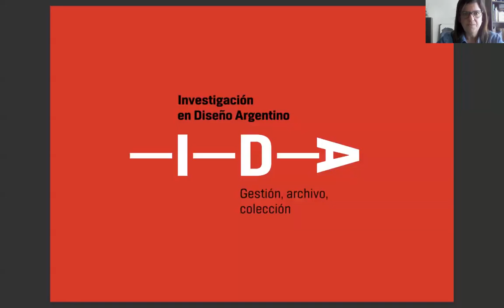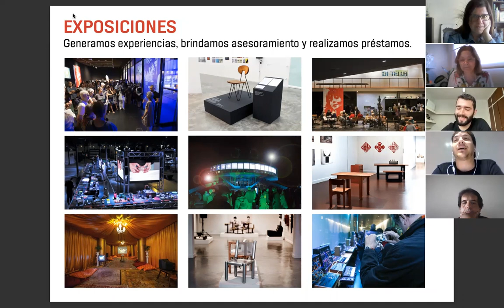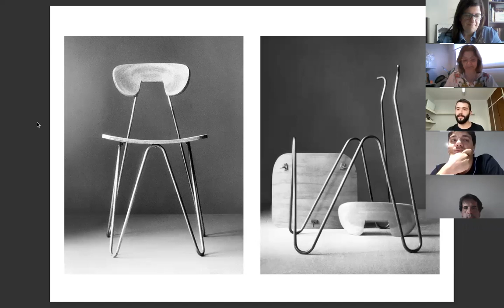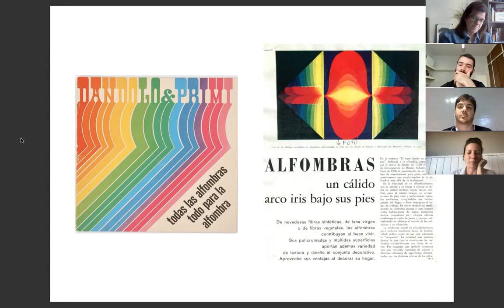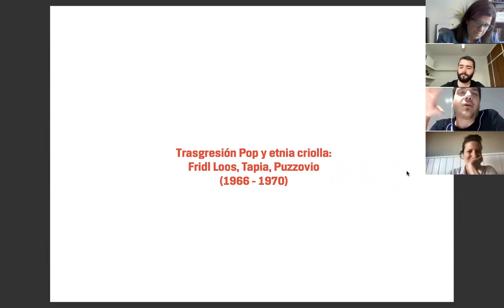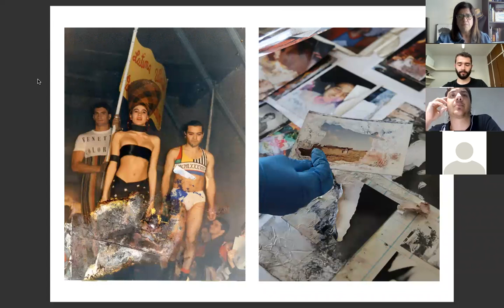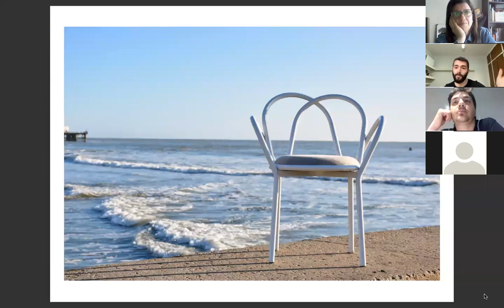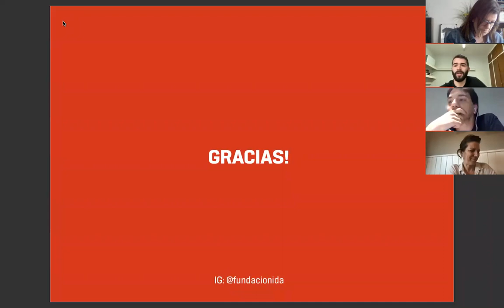DISEÑO ARGENTINO. Transformaciones a través del tiempo, el territorio y su prospectiva.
Organiza: Grupo de investigación en Diseño y Sociedad [GIDyS]
Invita: Fundación Investigación en Diseño Argentino [IDA]

El Grupo de investigación en Diseño y Sociedad [GIDyS] invita a la Fundación IDA para compartir y hacer conocer su investigación en diseño argentino que desarrolla desde hace 8 años. Los inicios en la actividad fueron a puertas cerradas, pero en los últimos dos años la Fundación comenzó a difundir su labor de manera pública, a través de diferentes medios de comunicación haciendo accesible su trabajo de investigación.

Constanza Martínez [diseño textil], Sebastián Rodríguez [diseño de indumentaria y textil] y Franco Chimento [diseño de producto] de Fundación IDA nos introducen a una nueva forma de observar el diseño en Argentina y su desarrollo a través del tiempo. Por medio de una serie de casos claves de la disciplina en el país, nos invitan a repensar las transformaciones en torno a nuestro territorio y sus posibilidades, en el marco de Épica: hazañas del diseño argentino, un programa curatorial multiformato que revisa un siglo de historia, a través del acervo de Fundación IDA y otros archivos.

IDA [Investigación en Diseño Argentino] es una fundación sin fines de lucro dedicada a la investigación, la recuperación, la conservación, la difusión y la puesta en valor del diseño nacional. Sus fondos en constante crecimiento, están integrados por documentos y por objetos del diseño en sus principales campos: industrial, gráfico, de indumentaria y textil y de teoría y gestión.
Oradores:

- Franco Chimento. Investigación y gestión patrimonial [producto e industrial].
- Constanza Martínez. Consultoría indumentaria y textil.
- Sebastián Rodríguez. Investigación y gestión patrimonial [indumentaria y textil].